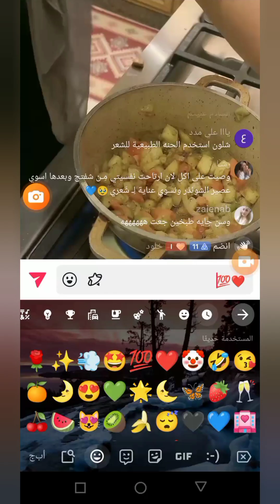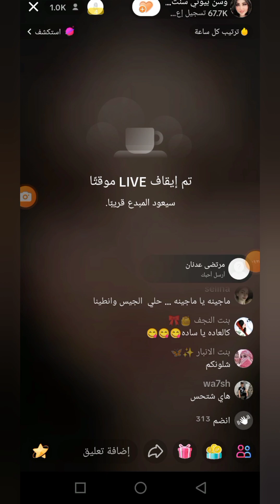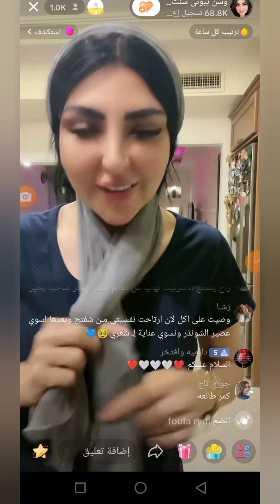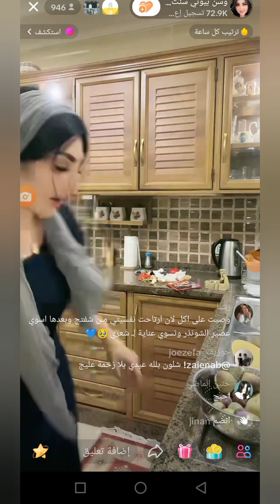مقتطفات من يومي جنت تتفرج ع بث مباشر وسن بيوتي سنتر بل تيك توك 😘💯😻